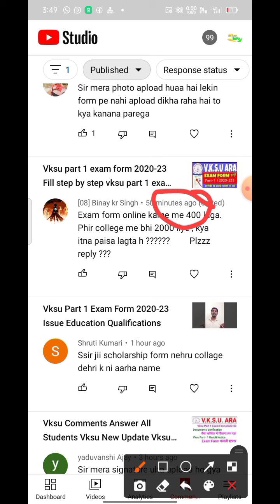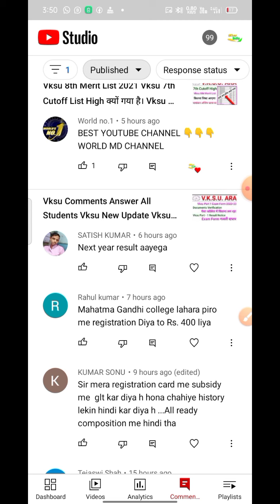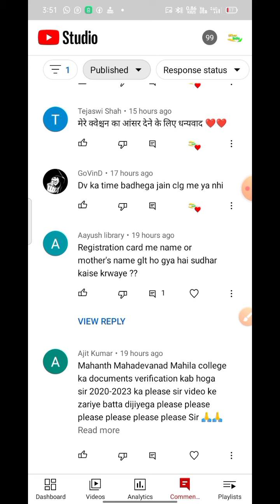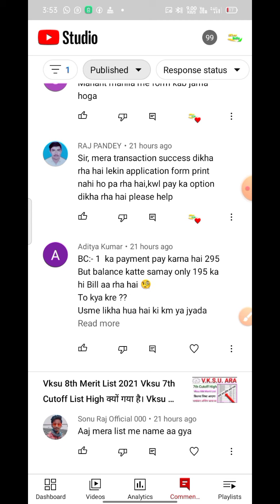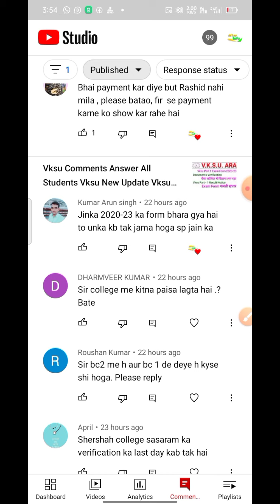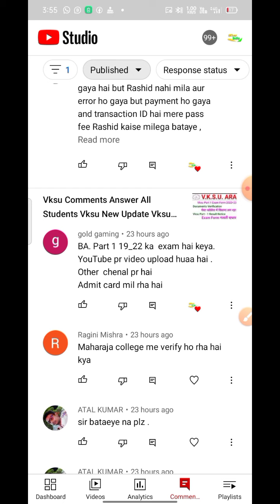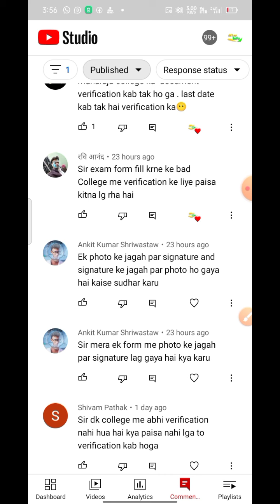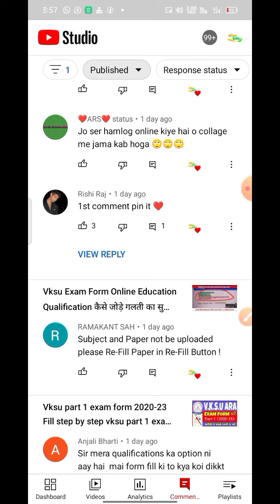Vksu Ara Today News Vksu All Students Update Vksu Part 1/2/3/pg Vksu आपके कॉमेंट्स का जवाब vksu news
Vksu Ara , Veer Kunwar Singh University Ara
Ppu , Patliputra University patna
Mu , Magadh University gaya
Brabu , Bihar University muzaffarnagar
Lnmu , Lalit Narayan Mithila University Darbhanga
Bihar Board , bseb , BSEB
PU , Pu , Patna University
Pu , Purnea University
Mu , Munger University
Jpu , Jai Prakash University Chhapra
Bnmu , Bhupendra Narayan mandal University madepura
Nu , Nalanda University
IGNOU ,